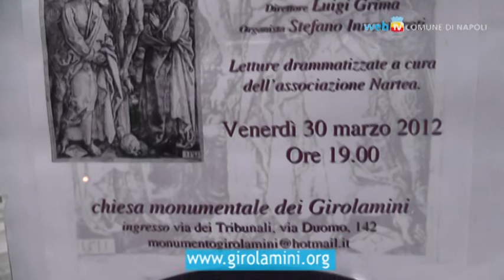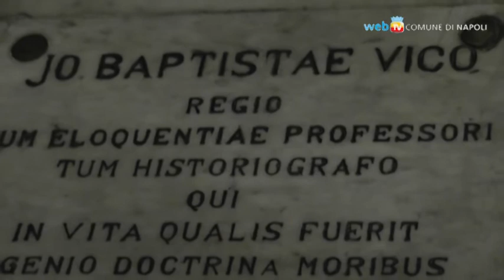Il Sacro dramma musicale ai Gerolamini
Nella Chiesa Monumentale dei Gerolamini, che fu per secoli una delle culle della musica a Napoli, un Sacro dramma musicale con letture trascritte a mano da un predicatorio gesuita del 1702: il coro universitario "Joseph Grima" ha aperto con il Canto Gregoriano e proseguito con Giovanni Pierluigi da Palestrina, Giovanni Battista Draghi, ovvero il Pergolesi, Enrico Radesca, Anton Bruckner, Ferenc Liszt e Camille Saint Saens.